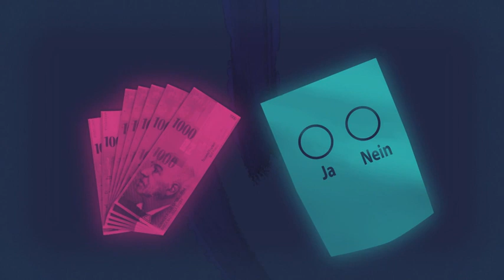Direkte Demokratie in Europa - Die unmittelbare Demokratie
Als direkte Demokratie (auch unmittelbare Demokratie oder sachunmittelbare Demokratie genannt) bezeichnet man – im engeren Sinn – sowohl Verfahren als auch ein politisches System, in dem die stimmberechtigte Bevölkerung („das Volk“) unmittelbar über politische Sachfragen abstimmt. Direkte Demokratie – so betrachtet – hat somit zwei Bedeutungen:

Sie bezeichnet zum einen eine Herrschaftsform, in der (ein Teil der) Macht direkt vom Volk in Abstimmungen ausgeübt wird. Vollständige Machtausübung wären in Abgrenzung dazu Basisdemokratie oder Anarchie.

Sie bezeichnet zum anderen einzelne politische Entscheidungsverfahren, bei denen das Volk unmittelbar über Sachfragen abstimmt, in einer ansonsten repräsentativen Demokratie.